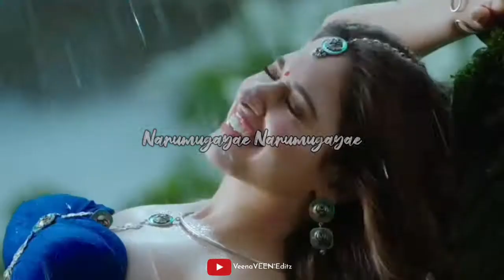Narumugayae Narumugayae 💞 Whatsapp Status 🎶 Iruvar 💕 Romantic Status Video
VeenaVEEN°Editz